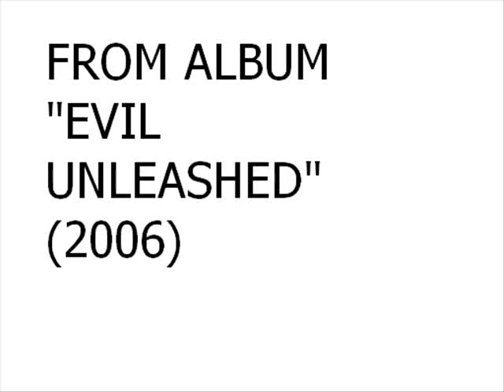Angelus Apatrida - Sons of Revolution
-Band: Angelus Apatrida.
-Album: Evil Unleashed (2006).
-Genre: Thrash/Groove Metal.
-Country: Spain.
-In active since: 2000.